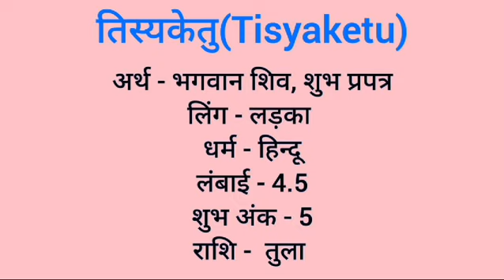Tisyaketu name meaning in hindi | tisyaketu naam ka matlab kya hota hai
Tisyaketu naam ka matlab
Tisyaketu meaning in hindi
Tisyaketu naam mane k